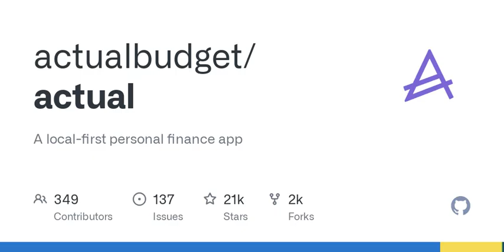GitHub - actualbudget/actual: A local-first personal finance app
A local-first personal finance app. Contribute to actualbudget/actual development by creating an account on GitHub.